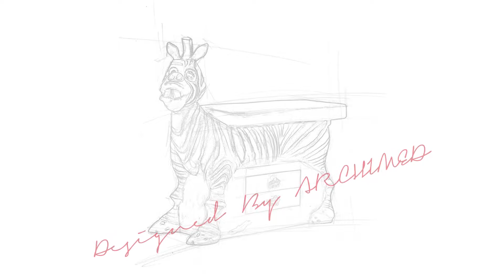PEDİATRİK MUAYENE MASASI ZEBRA FİGÜRLÜ